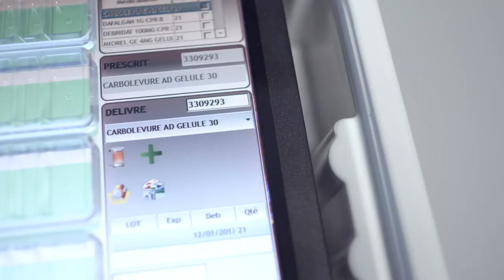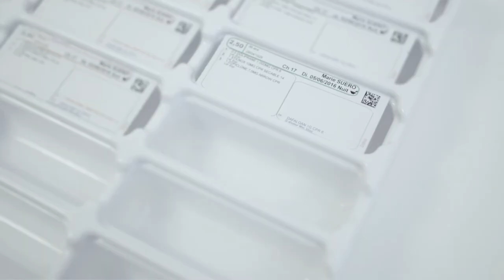Oréus Pilulier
La solution Oréus est la conjugaison d'un logiciel de suivi des traitements et de piluliers performants et novateurs.
Le pilulier MONO depuis le début des années 2000, le pilulier MULTI inventé en 2006, Oréus Pilulier n'a de cesse de développer des solutions pratiques, sécurisés pour ses clients
Depuis près de 20 ans nous avons mis en place des interfaces avec l'ensemble des logiciels d'EHPAD ainsi qu'avec les principaux logiciels d'officine.